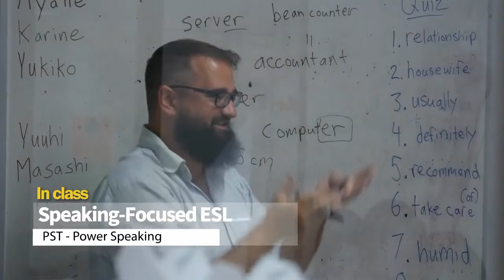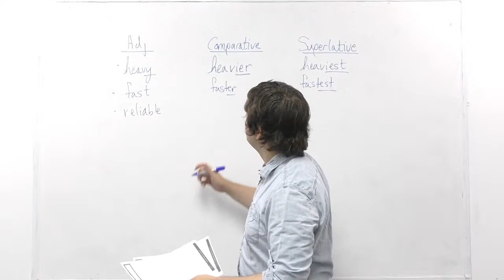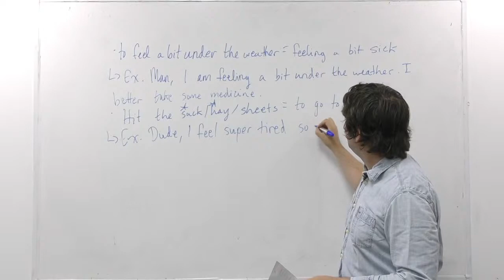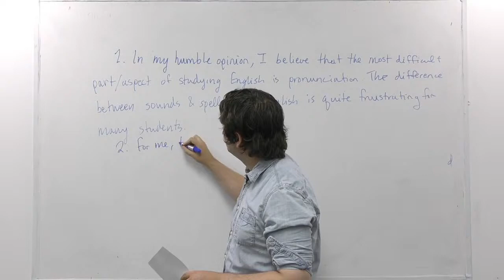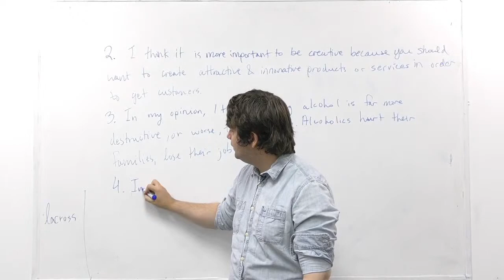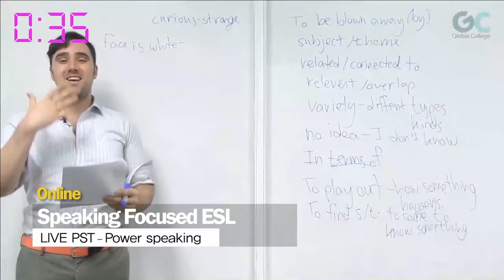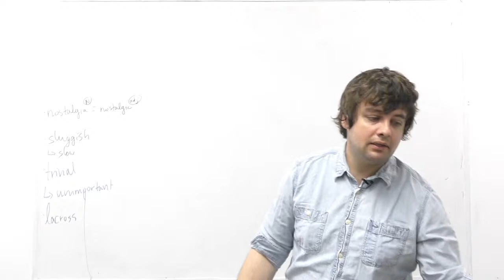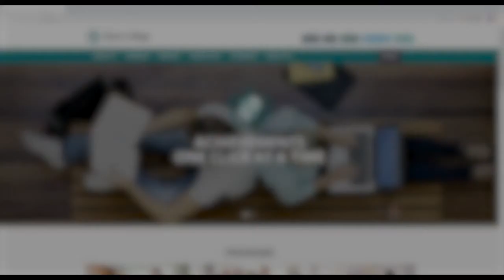Live PST (Power Speaking Training ) Intermediate August 7 - Allan